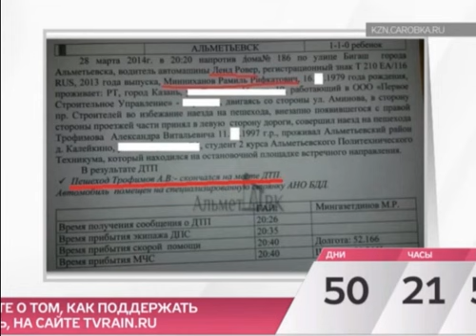ДТП в Татарстані